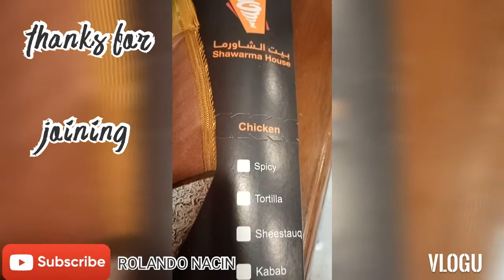shwarma ang aking lunch with greentea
syempre yummy